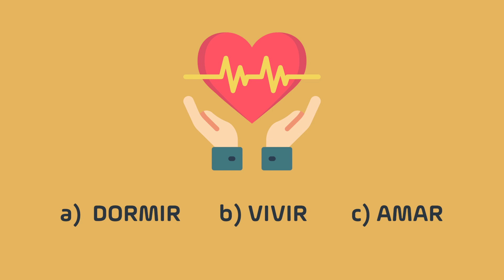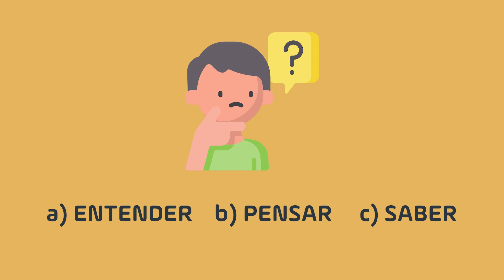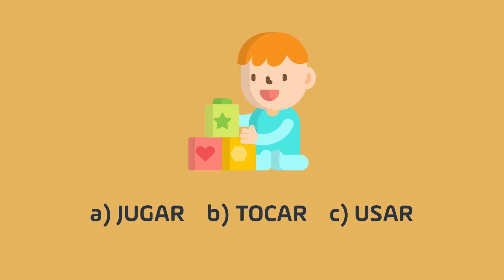📝Проверь свой испанский! Ты точно знаешь эти глаголы? / Испанский онлайн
📊 Актуально на 2024 год:

🗣️ Индивидуальные занятия сейчас не провожу

Я всегда была за практическое применение языка и ОЧЕНЬ любила тесты. Не успевала выучить что-то новое - и тут же опять хотелось получить подтверждение, что какая-то новая информация уже опять усвоилась! Поэтому как вариант новой рубрики предлагаю вам ИСПАНСКИЙ ПО ТЕСТАМ🔥😂

Инстаграм признан экстремистской организацией в России